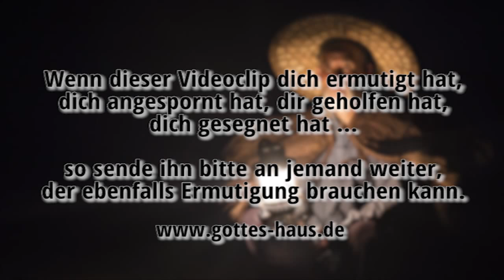Die Story von dem alten Chinesen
Ich habe in einem Gottesdienst einmal eine kleine Geschichte gehört, die mich wirklich geprägt hat. Der Pastor erzählte, dass es einmal einen alten Chinesen gab, der einen Sohn und ein Pferd hatte. Irgendwann entlief das Pferd. Die Nachbarn kamen, um zu klagen und ihn zu bedauern. Doch der alte Chinese hatte da eine ganz andere Sichtweise …

Die Geschichte macht uns klar, dass die Dinge in unserem Leben, die wir als gut oder schlecht beurteilen, noch lange nicht wirklich gut oder schlecht sein müssen. Eigentlich kann man erst im Rückblick die Dinge korrekt einordnen. Unsere spontane Beurteilung aus der aktuellen, momentanen Situation heraus, liegt häufig ziemlich daneben.

Viele Schwierigkeiten sind wie ein Tal, durch das du gehen musst um auf die Höhe zu kommen.

Denn meine Gedanken sind nicht eure Gedanken, und eure Wege sind nicht meine Wege, spricht der HERR. Denn so viel der Himmel höher ist als die Erde, so sind meine Wege höher als eure Wege und meine Gedanken als eure Gedanken.
Jesaja 55,8-9